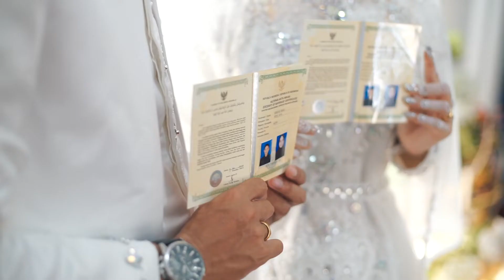NIKAH MUDA ? IT'S MY DREAM!!!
Berawal dari pertemuan di bulan Agustus 2012, menjadi penantian panjang yang sudah dilewati. Semoga kedepan bisa selalu ada di sampingmu disaat susah dan senang, menemani dan mencintaimu hingga akhir hayat.  Alhamdulillah pada akhirnya kado terindah yang aku mau selama ini akhirnya hubungan ini berakhir dengan kata SAH di Agustus 2020 ❤️🥰